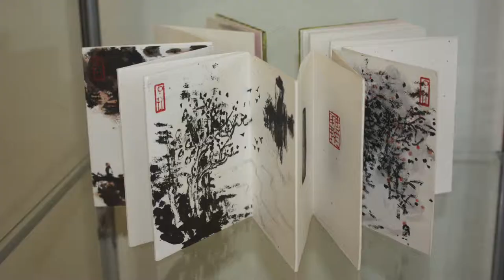Chinese Calligraphy, Art and Folding Books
Creative Week - Chinese Folding Books and Calligraphy.